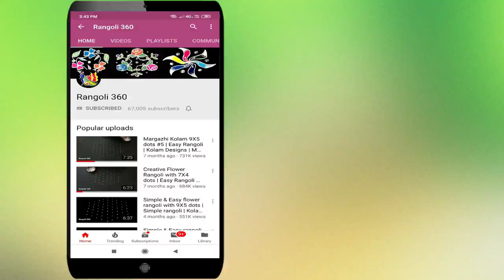Karthikai Deepam Festival Special Rangoli with 8X2X2 dots | Festival muggulu | Rangoli 360